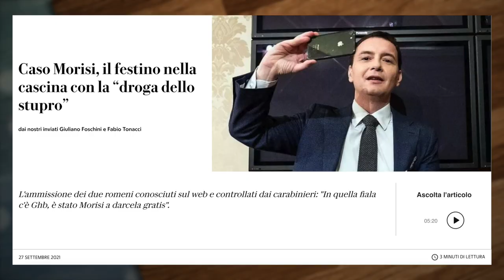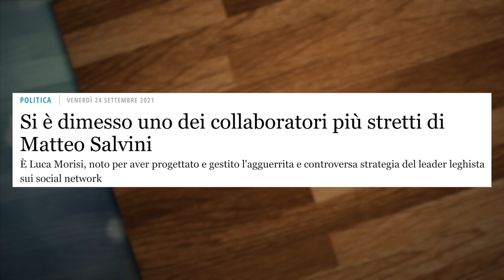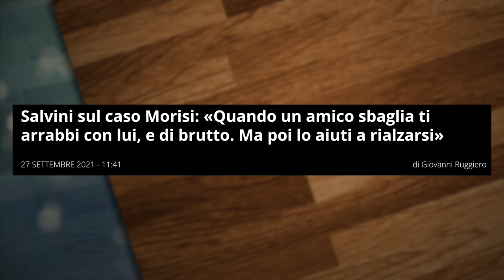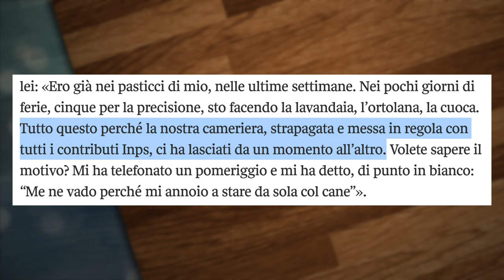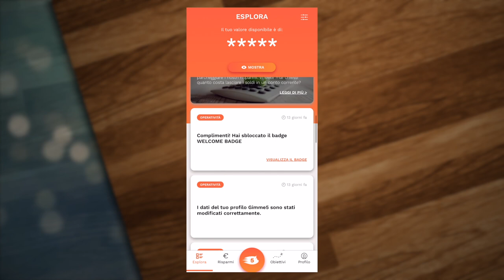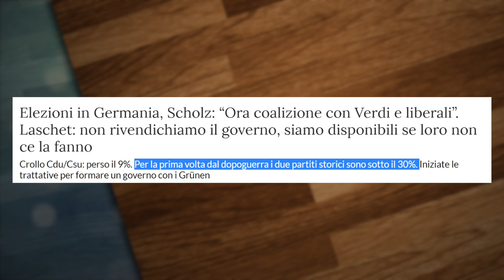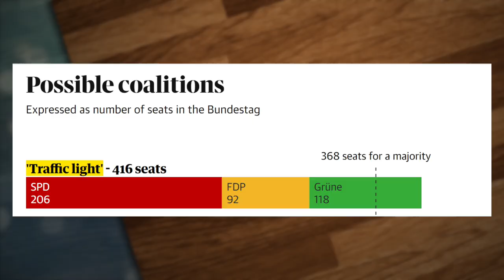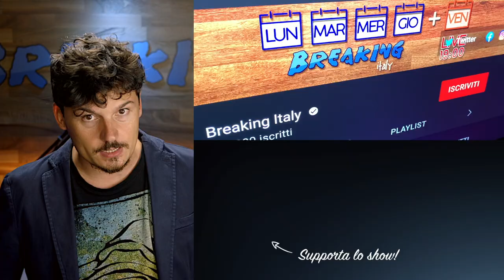Due parole conclusive sul caso Luca Morisi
Clicca sul link per avere 5€ e provare l’app gratuitamente.

LINK DI OGGI:
Il caso Morisi

Art. 73 stupefacenti

Il report del Guardian sulle possibili coalizioni con i dati

PER CONTATTARMI VIA MAIL:
Per business, attività, promozioni, ads, cose così: